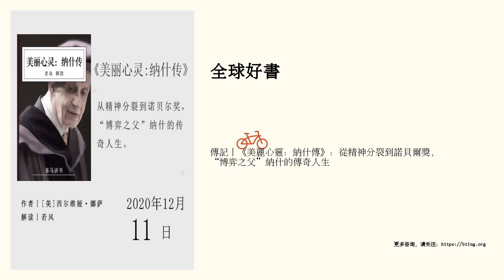傳記丨《美麗心靈：納什傳》：從精神分裂到諾貝爾獎，“博弈之父”納什的傳奇人生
從精神分裂到諾貝爾獎，“博弈之父”納什的傳奇人生   點擊進入講書頻道頁&gt;&gt;&gt;   “講書”重金招募撰稿人，詳情點擊進入›››   精華筆記   本書作者西爾維婭&middot;娜薩，著書時在《紐約時報》擔任經濟記者，她深入采訪了納什身邊幾百個親人朋友同事和學生，閱讀了大量書信文件才一點一點還原拚湊出20世紀的偉大數學家約翰•納什的整個故事。   這本書出版後受到一致好評，獲得了1998年美國書評界傳記獎，和2000年美國數學聯合政策委員會傳播獎。改編成同名電影後，更是轟動一時，2002年榮獲奧斯卡8項提名和4項大獎。娜薩後來辭去紐約時報的職務，去普林斯頓和劍橋做訪問研究，2001年起擔任哥倫比亞大學新聞學院教授。   這本書從三個部分講述了納什的傳奇人生。   第一部分，納什患病之前早期的人生經曆。   1928年，納什出生在美國一個普通家庭裡，爸爸是電力公司的工程師，媽媽是個中小學老師。這是一個充滿親情溫暖的家庭，但納什從小就顯得內向孤僻。   在小學時，納什的學習成績，包括數學成績都並不好，算術課隻有B-，老師認為他是一個學習成績低於智力測驗水平的學生。   在數學課上，納什不走尋常路的解題方法還經常受到老師的批評，然而納什...